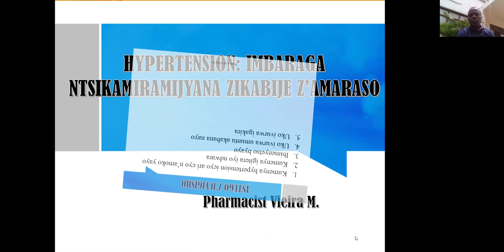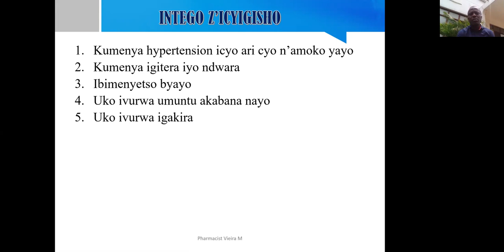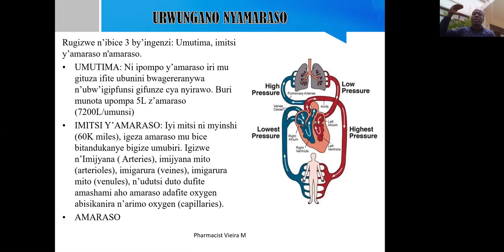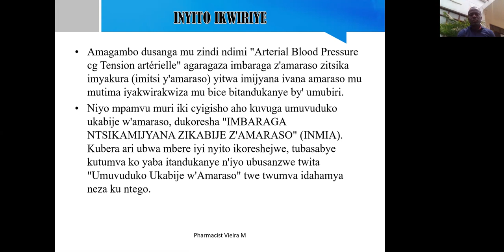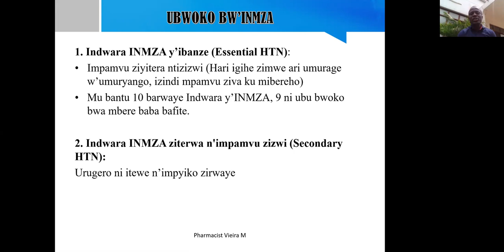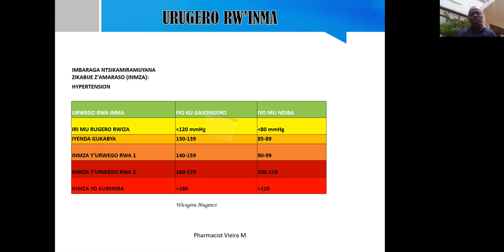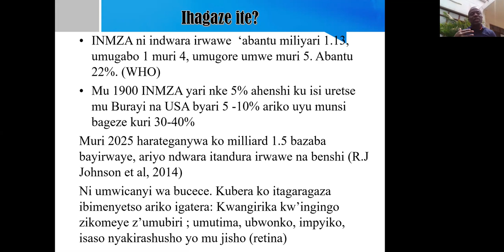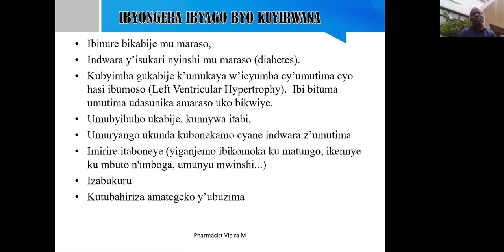UKO HYPERTENSION YIRINDWA N'UKO IKIRA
Ni ukwiyahura kwanga kunywa imiti wandikiwe na Muganga utabajije. Ushobora gukurizamo ubumuga ndetse n'urupfu. Nyamara ufatanyije n'abaganga hari uburyo ushobora gusubirana ubuzima buzira imiti ya buri munsi ukurikiza amategeko y'ubuzima Imana yatanze na science igezweho. Indwara za twibanire (chronic diseases) zigakira, Imana igahabwa icyubahiro.